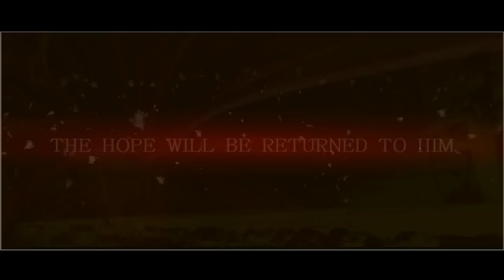THE PAINTER OF SKIES JORGE MORAIS